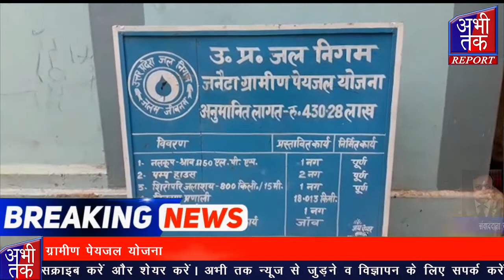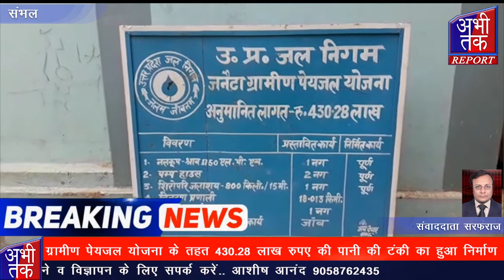ग्रामीण पेयजल योजना के तहत 430.28 लाख रुपए की पानी की टंकी का हुआ निर्माण | Abhi Tak Report